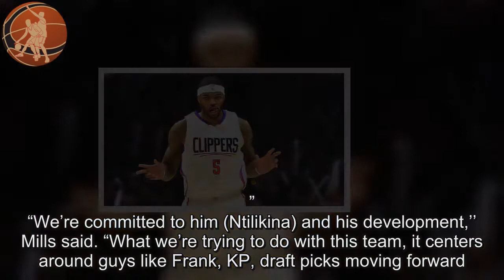Steve Mills doesn’t want to depart with Frank Ntilikina- Willy Hernangomez in Eric Bledsoe trade